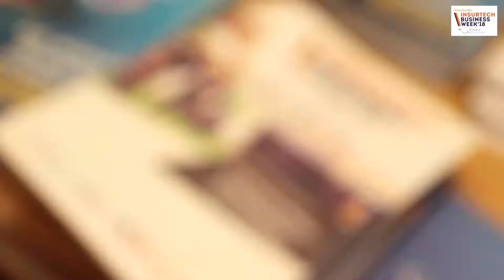Lionel Lavigne, Directeur du Secteur Banque et Assurance, GFI Informatique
InsurtechBiz - Septembre 2018